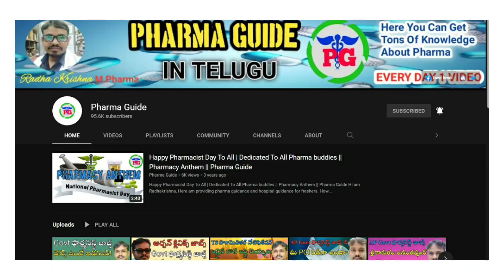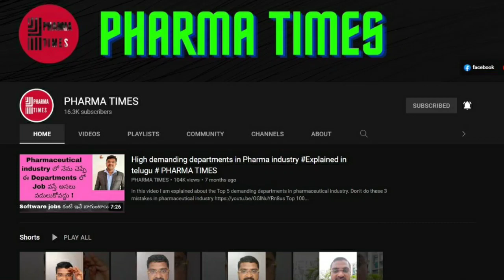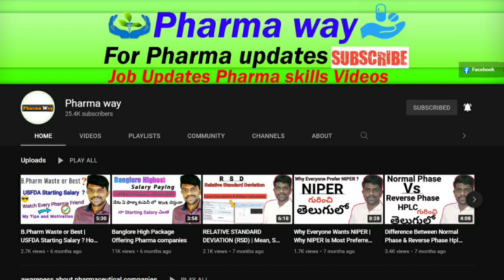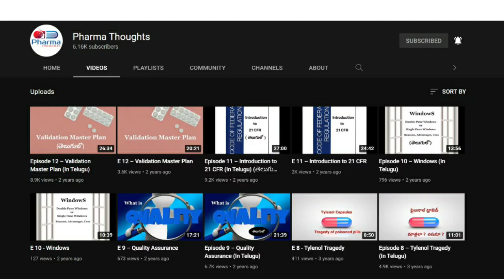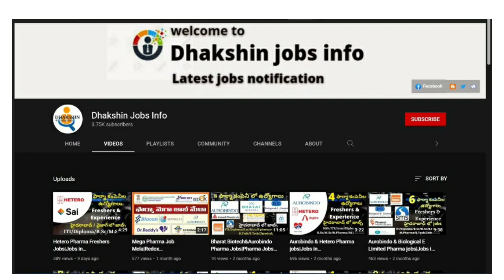BEST PHARMA YOUTUBE CHANNELS - TELUGU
Hii Guys today I have made a video related to top Pharmacy youtube channels in Telugu where you get every information related to Pharmacy field .

The above are best as of my opinion for Pharmacy job seekers / want to know about different career opportunities available in Pharmacy .
You can get knowledge in your own language

Telugu - Italian of the east

Either in Telugu / Hindi / English